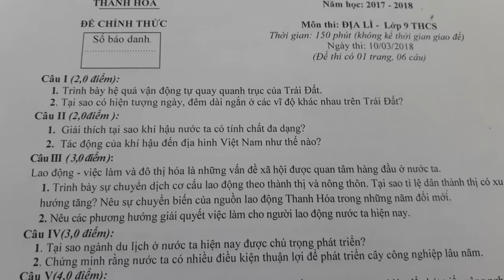đề hsg môn Địa lí lớp 9 - cấp tỉnh Thanh Hóa năm học 2017 - 2018